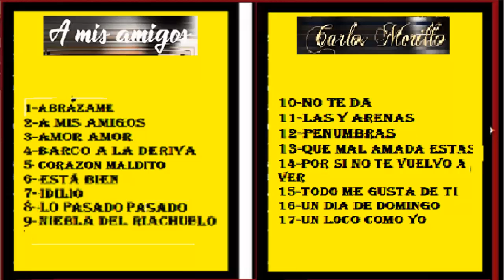A Mis Amigos-Alberto Cortez,cover Carlos Morillo